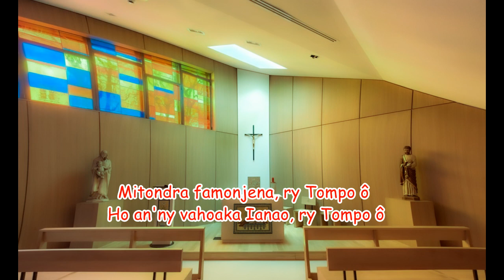Midera Anao sy misaotra Anao zahay Andriamanitra ô_(Sal. 110)_Hira Katolika Malagasy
Midera anao sy misaotra anao e
'Zahay, Andriamanitra ô,
Satria ianao no namonjy anay
Ka nahazoanay ny fiainana.

1 Ny ato anatiko, ry Tompo ô
 Hidera anao tokoa, ry Tompo ô
 Hihira ny asanao, ry Tompo ô
 Ny andro iainako, ry Tompo ô

2 Ny asanao, ry Iaveh, ry Tompo ô
 Fiamboniana, ry Tompo ô
 Mandrakizay, endrey, ry Tompo ô
 Ny fahamarinanao, ry Tompo ô

3 Ny fahatsiarovana, ry Tompo ô
 Ny asa vitanao, ry Tompo ô
 Dia mipetraka, ry Tompo ô
 Be indrafo ianao, ry Tompo ô

4 Nomenao hanina, ry Tompo ô
 'Reo 'zay matahotra, ry Tompo ô
 Tsy mba mivadika, ry Tompo ô
 Mandrakizay ianao,ry Tompo ô

5 Nahariharinao, ry Tompo ô
 Ny herin-tsandrinao, ry Tompo ô
 Ho lovam-pirenena, ry Tompo ô
 Hatolotrao anay, ry Tompo ô

6 Ny asan-tananao, ry Tompo ô
 Dia rariny tokoa, ry Tompo ô
 Tsy mety miova re, ry Tompo ô
 Ny didy nomenao, ry Tompo ô

7 Mitondra famonjena, ry Tompo ô
 Ho an'ny vahoaka ianao, ry Tompo ô
 Nanao fifanekena, ry Tompo ô

8 Ny anaranao, ry Iaveh, ry Tompo ô
 Dia mahatahotra, ry Tompo ô
 Ny tahotra an'i Iaveh, ry Tompo ô
 No loham-pahendrena, ry Tompo ô.